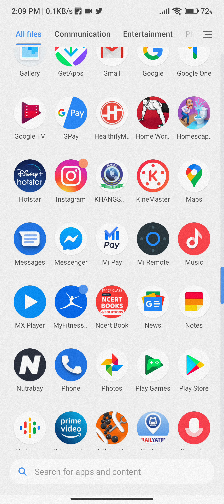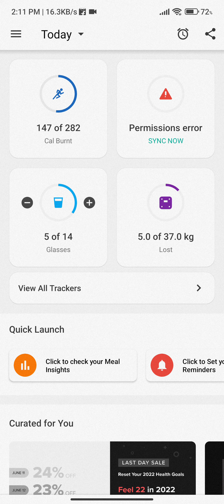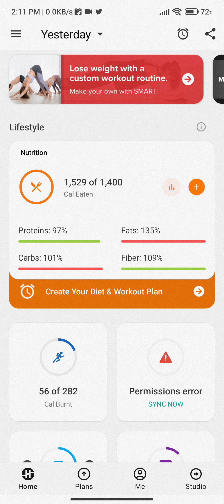Best application for weight loss tracker must watch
Hello friends this application help you in weight loss it track your activities and calories it is free application.

Who doing weight loss they have must this application it help you 👍

App Name= Healthifyme